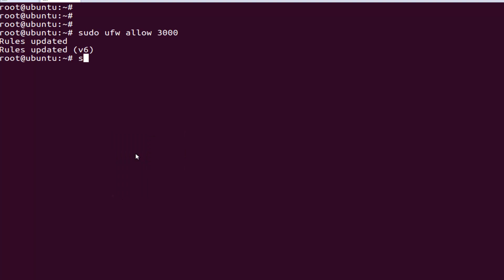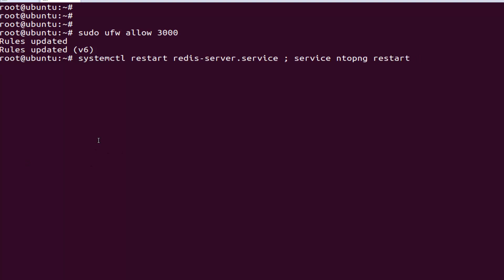How to Install Ntopng Network Monitoring Tool on Ubuntu 16 04 Xenial Xerus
Ntopng is an open source tool used to monitor different network protocols on your servers. It is the next generation version of the original Ntop. Ntopng provides a user friendly web interface to get traffic information and the system network status.

sudo apt-get install redis-server ntopng -y
ifconfig
sudo ntopng -h
sudo ufw allow 3000
gedit /etc/ntopng.conf
service ntopng restart

username:-  admin
password:-  admin